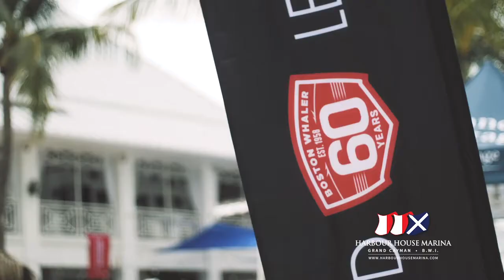HHM Boston Whaler Rendezvous